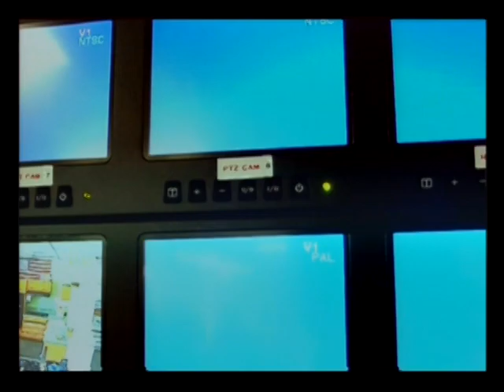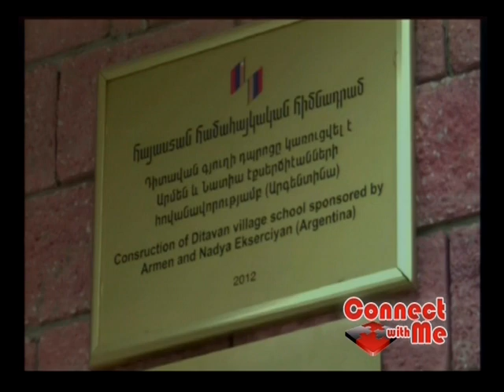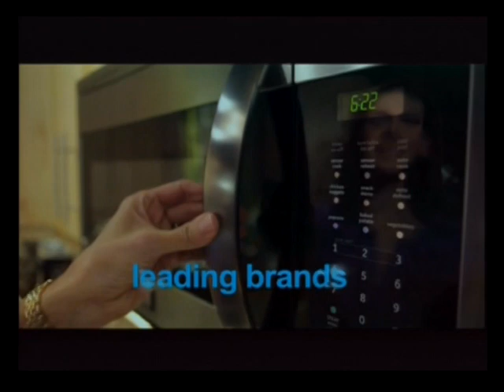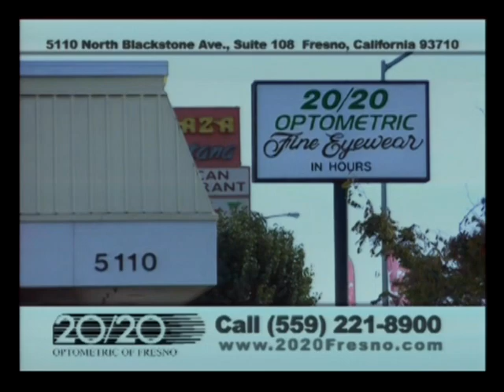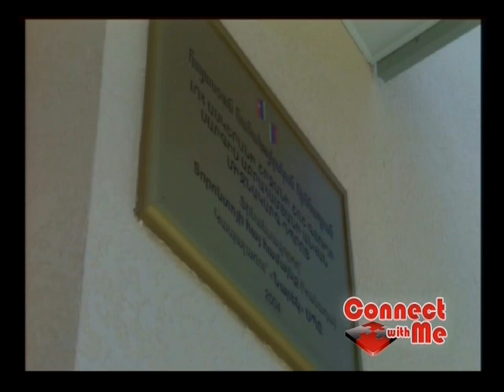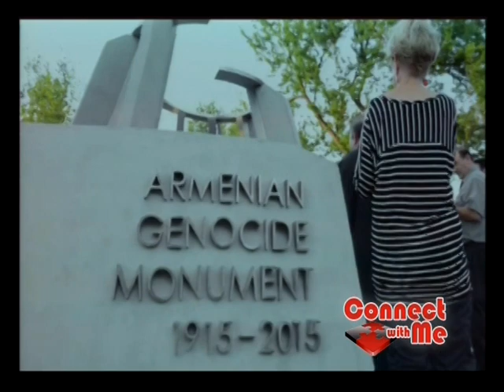20150615 EP 806 Stefani Booroojian and Kevin Mahan